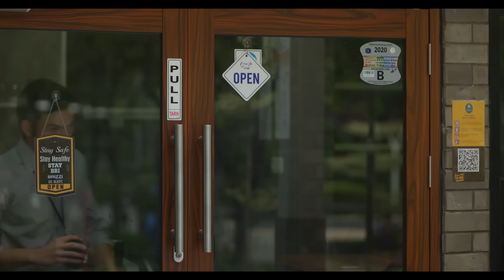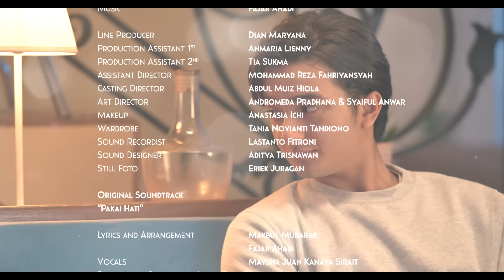Pakai Hati Season 3 - Episode 4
Peringatan sebelum nonton: awas baper maksimal ⚠️ Suasana jatuh cinta di Web Series PakaiHatiS3 bisa nembus layar sampai bikin kalian ikut senyum senyum sendiri 😍 Yuk kepoin Bagas, Ian dan Ria di episode 4 Web Series PakaiHatiS3 !